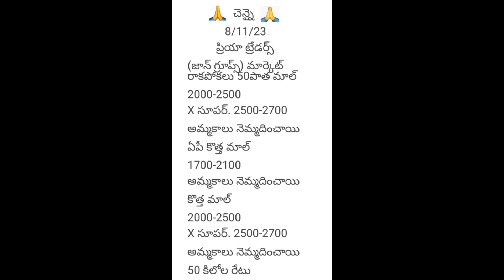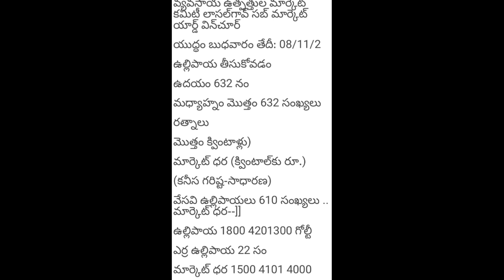సోలాపూర్ చెన్నై ఉల్లి ధర!! Solapur Chennai onion price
In this informative video, we dive into the current onion price situation and its implications for consumers. We'll explore why onion prices fluctuate, how they affect your daily expenses, and share tips on how to manage your budget during such fluctuations.